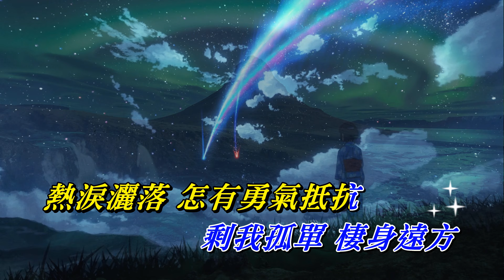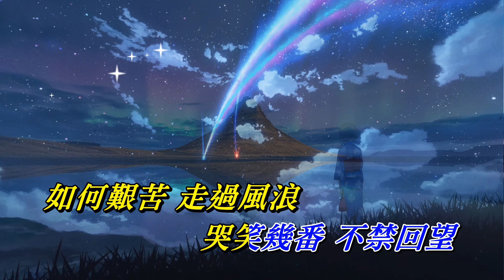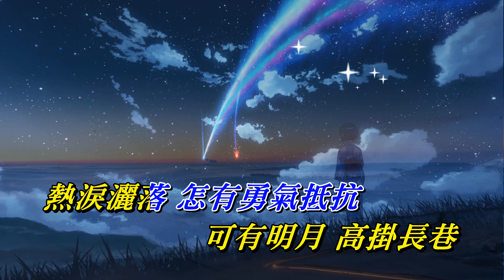棲身遠方 阿國哥〈歌手演唱 HD版〉